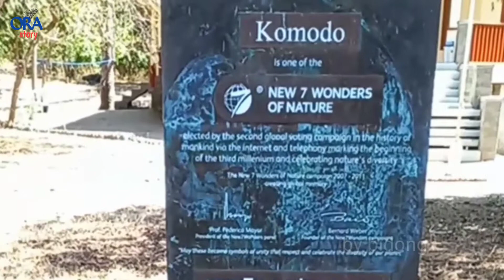LABUAN BAJO WISATA SUPER PREMIUM "KOMODO TERANCAM PUNAH ??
labuan bajo wisata super premium, komodo terancam punah?komodo akan jadi punah karena habitatnya yang di ganggu.